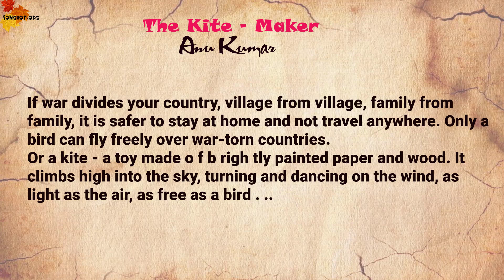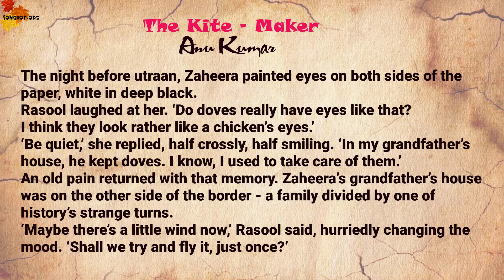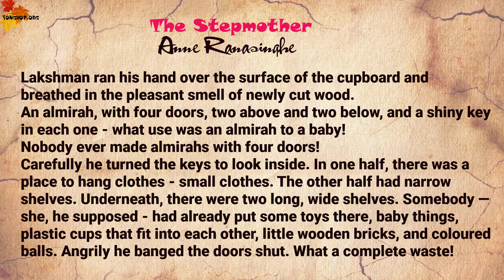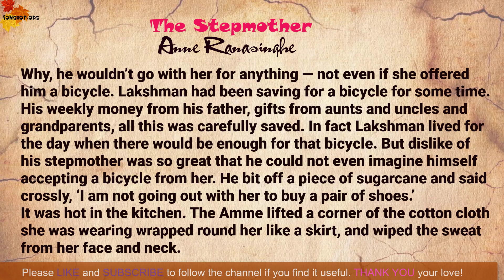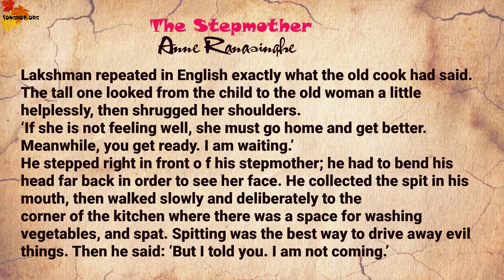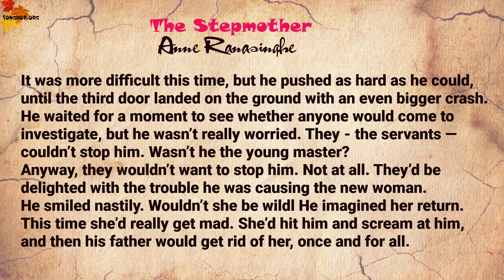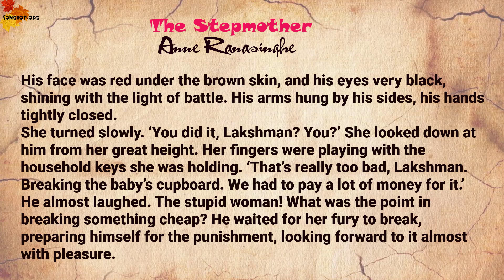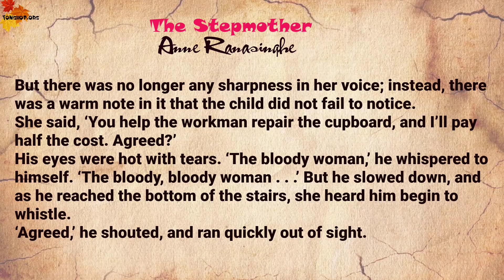The Kite Maker - Oxford Bookworms 4 | Land Of My Childhood - Learn English through Story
The Kite Maker Oxford Bookworms 4 |  Oxford Bookworms 4 - Land Of My Childhood -
LAND OF MY CH ILD HOOD - Stories from South A sia
Many of the characters in these stories from India, Pakistan, and Sri Lanka are at turning points in their lives. A young woman chooses a husband, leaving her childhood behind. A wife, now far away from her childhood home, remembers her brother as a child. A boy fights with his new stepmother, a young man remembers a girl at a railway station, a poor man tries to
buy a better future, an old man wishes for a peaceful end.
What was the land of their childhood? Was it the place where they grew up? Was it the time when they were young and carefree, when the worries of the adult world were only a cloud on the far distant horizon of their lives?
Or is it the memories they hold in their hearts?